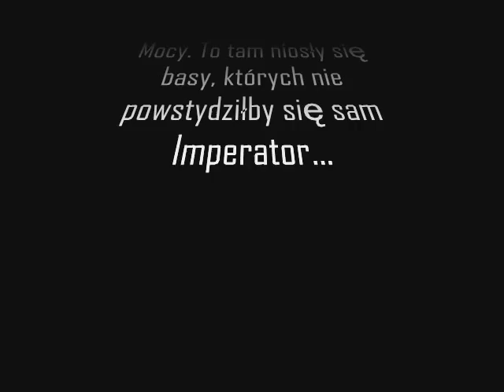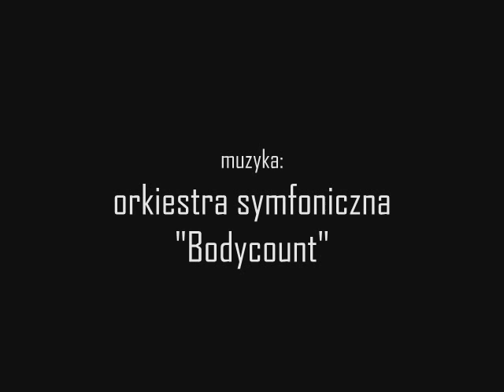Drum'n'Bass w Warszawie dawno, dawno temu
Opowieść o starych, dobrych muzycznie czasach oraz trzech wybranych warszawskich lokalizacjach, gdzie kiedyś wybrzmiewał drum'n'bass. Był to czas wielu zacnych kolektywów muzycznych m.in. Dark Smile Crew, Tension Kru, Bass Brigade, Rebellion GRP, Dziambass Kru, Chorus, Sala numer 6, a nieco później również AD!HD oraz wielu niezrzeszonych dj'ów. Niektóre z tych ekip działają do dziś. Był to również czas starej Radiostacji i nadawanych przez nią drum'n'bassowych audycji Pereza (wraz z Sesizem i Stickoramą), Simby (wraz z Pi i Zygulim) i Bass Brigade (S.W.I.M, Żuku, Kwazar), czas forum drumandbass.pl, wielu znakomitych festiwali i cyklów imprez, rozwoju sceny dnb i skupionej wokół niej subkultury. Czas, który dziś nazywany jest "złotą erą drum'n'bassu" [update z 2024 r.]. Po latach mogę tylko powiedzieć, że cieszę się, iż mogłem być częścią tego zjawiska.
Dodam, że reportaże z niektórych imprez/festiwali nagrywał niejaki Wiktorio-Emporio (m.in. z imprezy w ramach cyklu "Napiente Struktury Uamane" organizowanego przez Tension Kru).